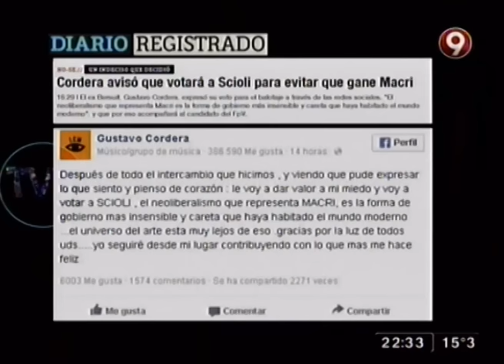TVR - Apertura del Sábado 31 de Octubre del 2015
Informe: TVR - Apertura del Sábado 31 de Octubre del 2015